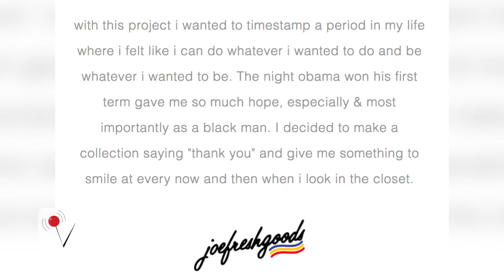Chance the Rapper is the Face of 'Thank U Obama'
Chance the Rapper and JoeFreshGoods collaborated to launch a clothing brand in honor of the Obama family. Amanda Kabbabe (@kabbaber) has more.